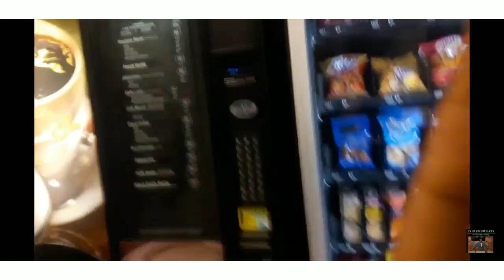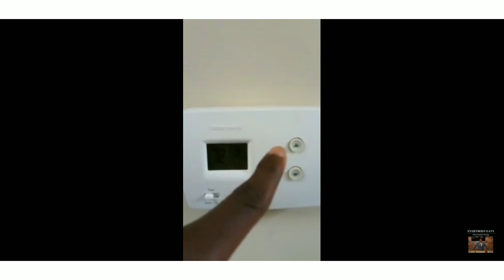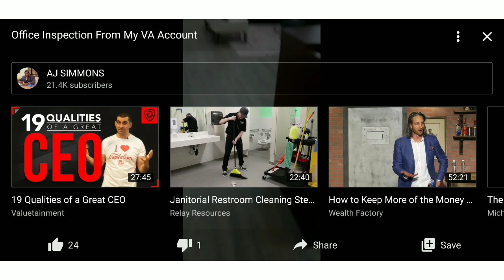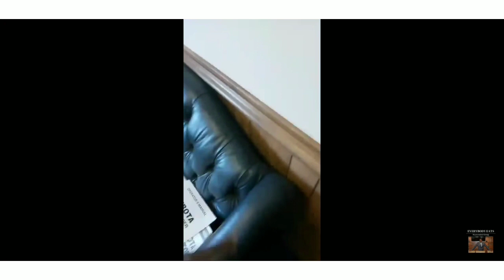HOW I GREW MY BUSINESS (Viewer Request)